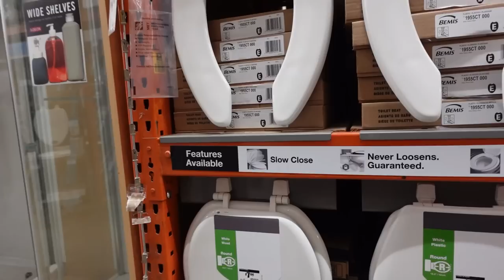I'm In Trouble! | Come With Me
I'm in trouble, let's figure this out together!